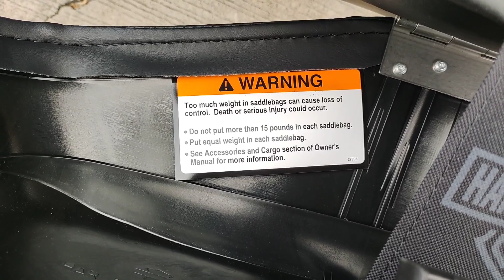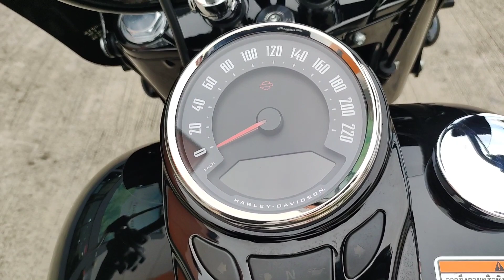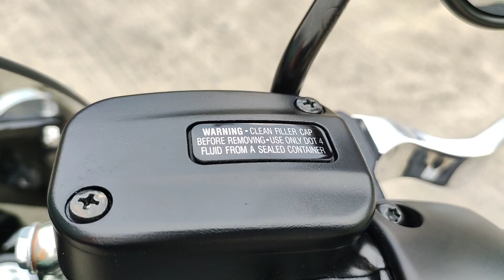Heritage Softail Classic 2022 Vivid Black Walkaround Close up details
Harley-Davidson Heritage Softail Classic 2022 Laced wheels Vivid Black Walkaround Close up details

ฮาร์ลีย์-เดวิดสัน เฮอริเทจ ซอร์ฟเทล คลาสสิค 2022 ล้อซี่ สีดำดุ เดินชมแบบชิดใกล้

Heritage Softail Classic 2022 Laced wheels Vivid Black ล้อซี่ สีดำดุ ราคา 1,158,900 บาท